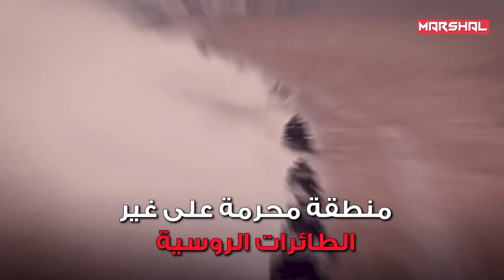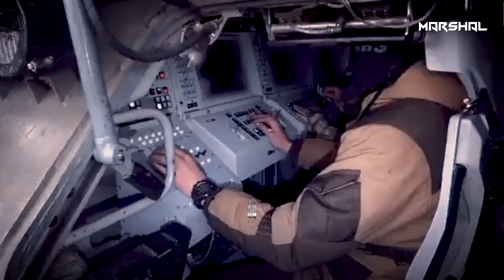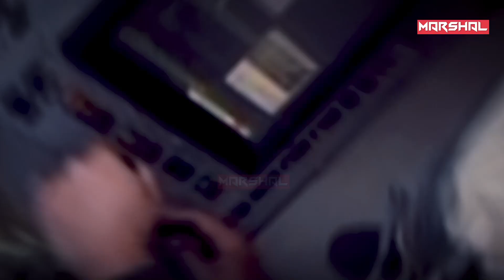كمائن كروغ الروسية | حكاية سلاح بوتين العتيق الذي فتـ ك بالطائرات الاوكرانية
أذلت الطائرات الأوكرانية وافشلت جميع محاولاتها لاختراق الأجواء الروسية..،
عشرات الطائرات خسرتها قوات زيلينيسكي لحظة اقترابها من مسارات جوية اعتقد الأوكرانيون أنها آمنة.. ولم يعلموا أن منظومة "كروغ  السوفييتية " كانت تتربص بهم.. وجعلت من الحدود الجوية الروسية منطقة محرمة على غير الطائرات الروسية.

فما هو السلاح الذي فتك بطائرات أوكرانيا؟
ولماذا اعتمد الروس على سلاح عتيق من الحقبة السوفييتية  أكثر من غيره؟
وما حكاية الكمائن الروسية التي اصطادت الطائرات الأوكرانية؟

في هذا الفيديو.. نستعرض لك عزيزي المشاهد قدرات أخطر اسلحة بوتين الدفاعية في العالم
 without being biased towards the war on Ukraine or any conflicts
0:00 - مقدمة
0:57 - تسليح المنظومة
3:00 - كيف تصطاد كروغ الطائرات الاوكرانية ؟
4:02 - المواصفات العامة
4:54 - حكاية الكمائن الجوية
5:41 - التاريخ التشغيلي
6:38 - عيوب قاتلة
7:47 - النهاية
Protected By DMCA
This document certifies the purchase of:
Licensor's Author Username:
Prizrak_kd
Item Title:
Warfare Logo Reveal
Item URL:
Item ID:
20150289
Item Purchase Code:
82dd9daa-19d4-49ca-a0a0-07be3411139f
Purchase Date:
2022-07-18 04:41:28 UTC